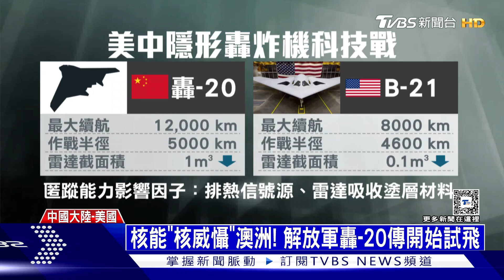俄國擴軍 全國150萬｜俄烏戰不停Podcast#315｜俄烏每日一聞｜TVBS新聞｜20240917@TVBSNEWS02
俄羅斯總統普欽9月16日在簽行政命令，武裝軍力將再擴編18萬人，總軍力增至238.9萬人，其中現役軍人人數150萬，兵力躍居世界第二